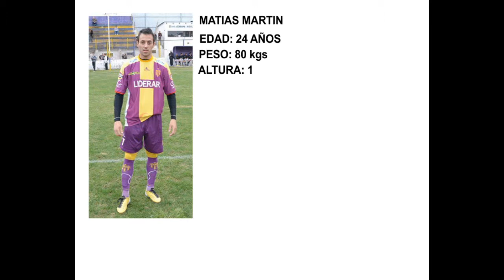matias fernando martin argentino b